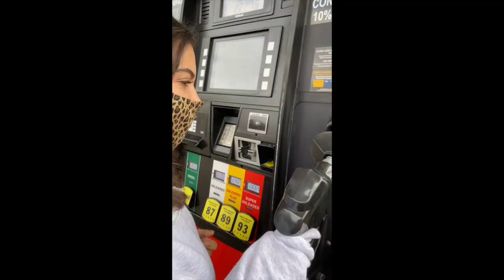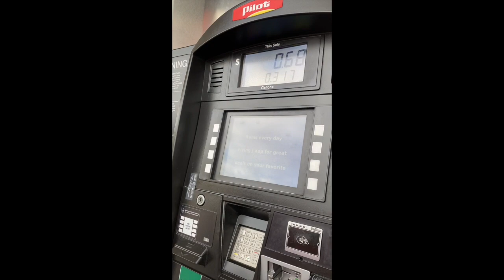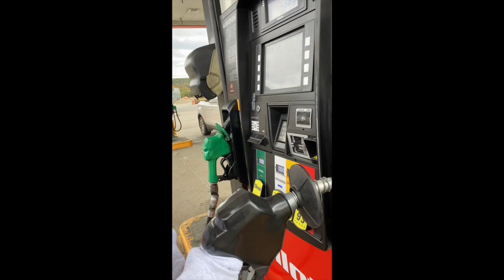Road Trip Vlog | Bringing Home Daisy!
Hello!

In today's video, you meet my new puppy, Daisy! We drove 4.5 hours there and 4.5 hours back, so a total of 9 hours in the car! It was a long day, but so so worth it now that I have her (she's next to me sleeping as I write this). If you have any questions about her or anything else, leave them down below!

Also, this video's quality is pretty bad because the beginning clips are filmed on my boyfriends old iPhone since I was driving. So, my apologies for that!